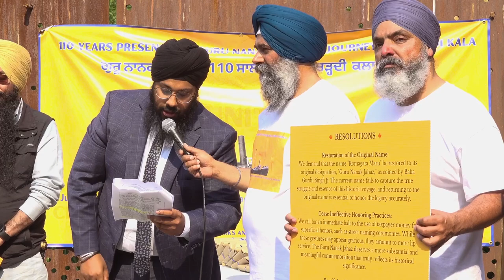Guru Nanak Jahaz: Define Our Legacy or Be Defined by Others ਗੁਰੂ ਨਾਨਕ ਜਹਾਜ਼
Restoration of the Original Name:
We demand that the name "Komagata Maru" be restored to its original designation, "Guru Nanak Jahaz," as coined by Baba Gurdit Singh Ji. The current name fails to capture the true struggle and essence of this historic voyage, and returning to the original name is essential to honor the legacy accurately.
Cease Ineffective Honoring Practices:
We call for an immediate halt to the use of taxpayer money for superficial honors, such as street naming ceremonies. While these gestures may appear gracious, they amount to mere lip service. The Guru Nanak Jahaz deserves a more substantial and meaningful commemoration that truly reflects its historical significance.
Rectifying Historical Education:
In true respect to our Gadri Babey, we formally request that academic institutions, cultural organizations, and museums rectify the historical record to accurately reflect the term Guru Nanak Jahaz. Proper representation of the chartered ship's identity is crucial for understanding our Punjabi Canadian heritage and ensuring the legacy of this historic voyage is preserved and honored appropriately.
By endorsing these resolutions, Wanjara Nomad aims to ensure that the legacy of the Guru Nanak Jahaz is given the recognition it rightfully deserves. It is our duty to preserve, learn, and share our history in a manner that respects the true essence and sacrifices of our Gadri Babey.